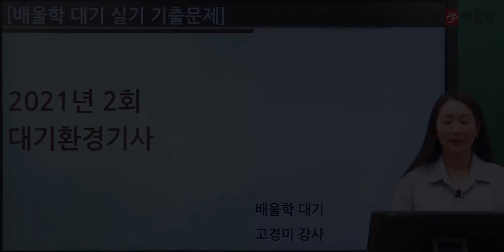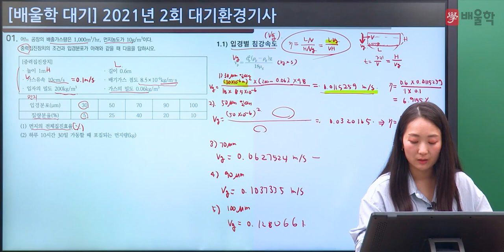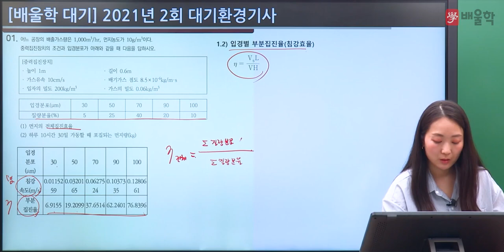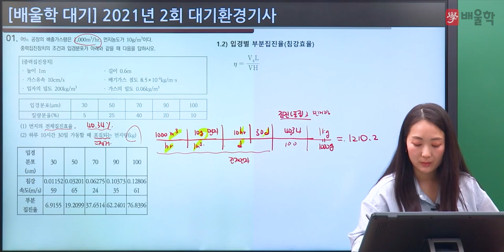[대기환경기사 실기] 2021년 2회 실기 기출 풀이 1 - 고경미 교수님